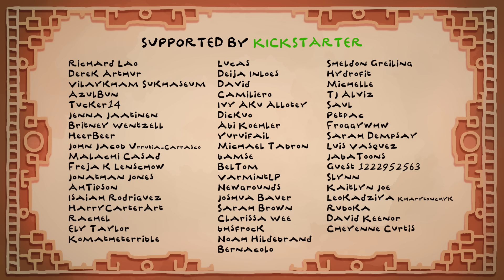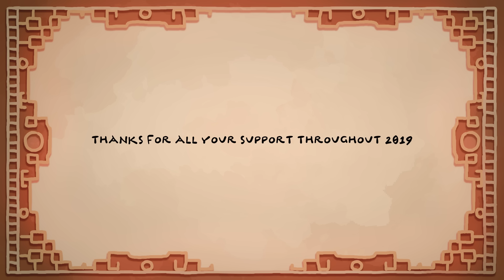The Ultimate ''Avatar: The Last Airbender'' Recap Cartoon - BOOK THREE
BOOK 3 of the Ultimate Avatar: The Last Airbender recap is finally here!

Sound design by: Niels van der Voet, Robert Jung

Voiced by: Chris O'Neill

3D Animation by: Brent van den Hove, Dirk Lemmers, Tessa Moonen, Maarten Houweling

Backgrounds by: Cas van de Pol

Animation and backgrounds by: TEAM EGG
Chandler Candela, Omar Romolino, Yugo Limbo, Ryan Boyes

Episode 20 -
Animation and backgrounds by: by: Brent van den Hove, Dirk Lemmers, Maarten Houweling, Tessa Moonen

Aang voiced by: Ella Houtman
Zuko / Ozai voiced by: Junaid Chundrigar

Additional sound design by: Sander Houtman, Nick van Oort